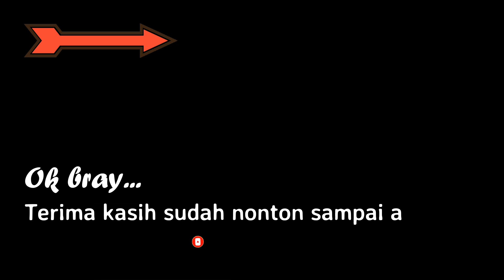Zoom Kereta Minions Ngebut di Jalur Berkelok. KAUR CIREMAI KERETA BUNTET BERAKSI!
Jaga selalu kesehatan.
Salam sadulur, salam satu sepur.
Hatur nuhun.

hastag/tag kang hilman ID:
keretaapi, zoom kereta, kereta ngebut, kereta cepat, kereta meliuk